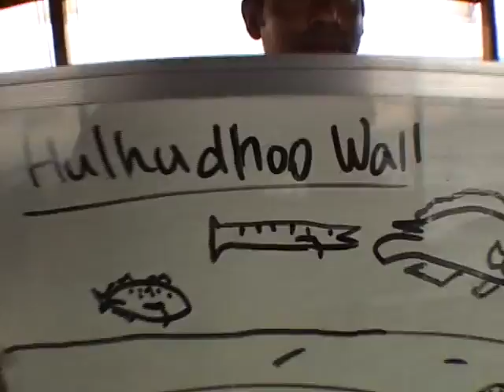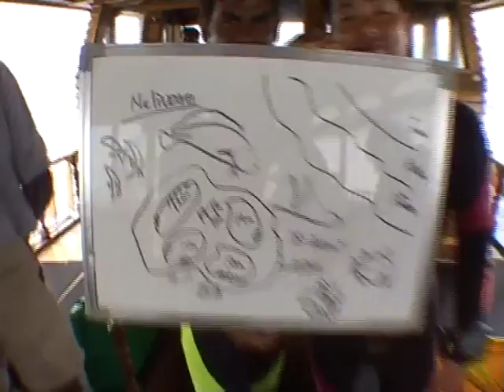Hulhudhoo Wall: Four Seasons Explorer - Maldives (December 2004)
Scuba videos from our honeymoon onboard the Four Seasons Explorer in the Maldives, December 2004